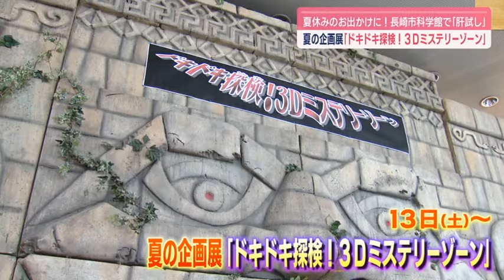【長崎】夏休みのお出かけに！長崎市科学館で肝試し「ドキドキ探検！３Ｄミステリーゾーン」